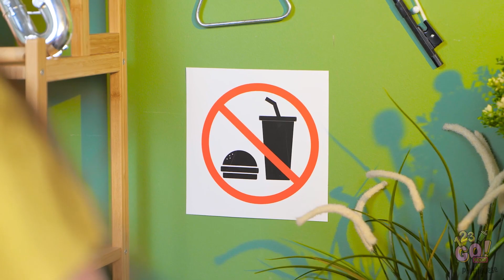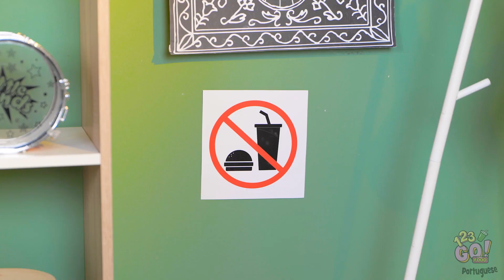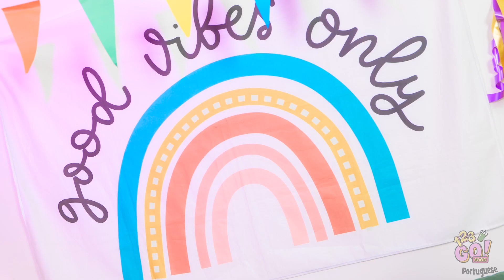TRUQUES GENIAIS DE COZINHA || Dicas e Ideias Com Comida Para Você Se Inspirar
Esperamos que você tenha gostado de nossos macetes.
Qual é seu melhor truque de comida? Conte pra gente nos comentários abaixo.